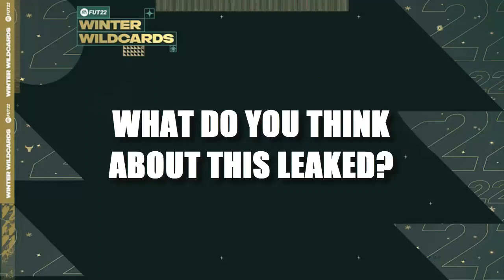FIFA 22 | WINTER WILDCARDS TEAM 2 LEAKED! 😱🔥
WELCOME TO THE NEW VIDEO FROM FIFA.TODAY, WE ARE GOING  TO SHOW WINTER WILDCARD TEAM 2 PREDICTIONS .IF YOU LIKE MY VIDEO YOU CAN GIVE LIKE OR SUBSCRIBE.SEE YOU AT NEXT VIDEO:BEY.